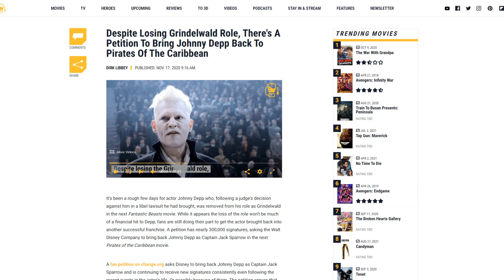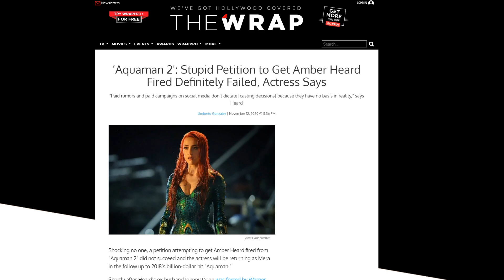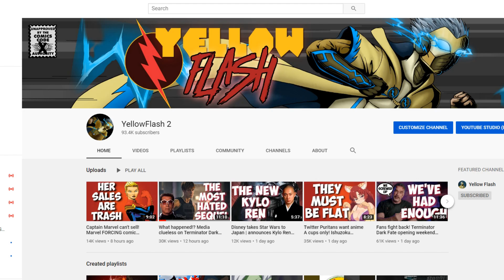Johnny Depp support skyrockets! While Heard works overtime to smear his fans!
While Johnny Depp may have had a bad couple of weeks, especially with Fantastic Beasts 3, his support has exploded! Meanwhile, Heard pushes her way into Aquaman 2 and said some interesting things about his fans!